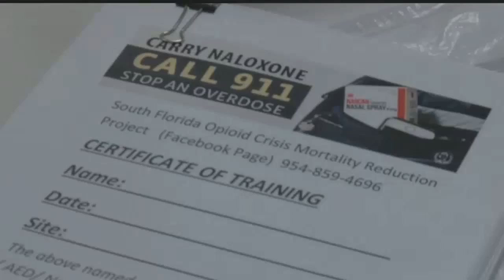Former paramedic offers free overdose-prevention drug and training